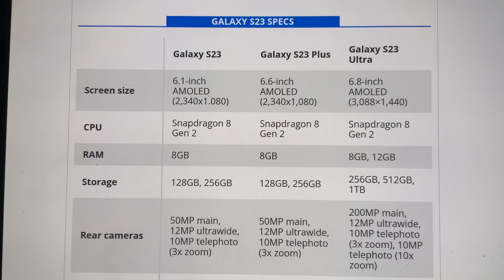Samsung Galaxy S23 ( $799 ) vs. S23 Plus ( $999 ) vs. S23 Ultra ( $1,199 ) OFFICIAL specs comparison